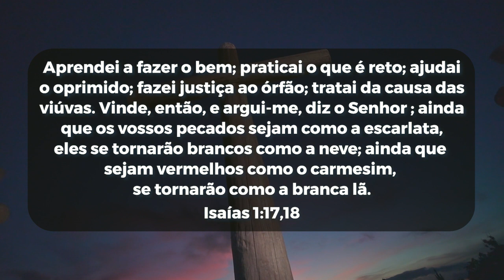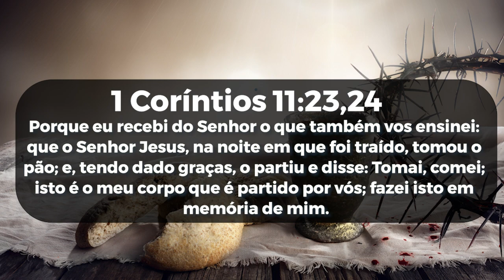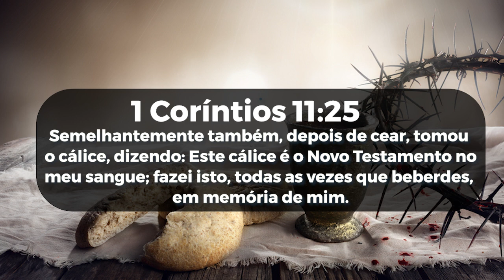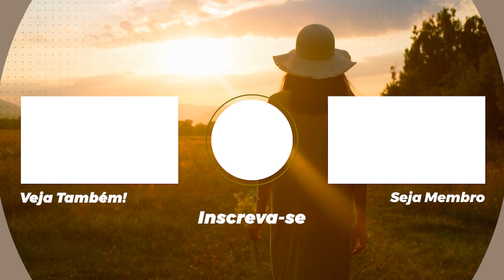A Palavra do Dia | Domingo 03 de Julho de 2022 | Bispa Virginia Arruda